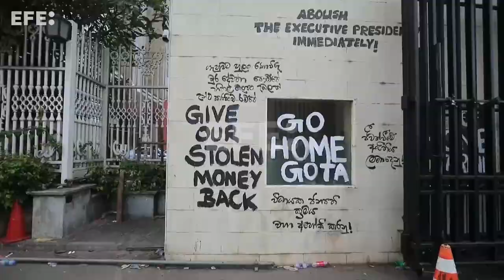Rajapaksa renuncia a la Presidencia de Sri Lanka, confirma Parlamento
Colombo (Sri Lanka), 15 jul (EFE/EPA).- El hasta hoy presidente de Sri Lanka, Gotabaya Rajapaksa, renunció al cargo para el que fue electo en 2019, informó este viernes el Parlamento tras autenticar una misiva enviada por el mandatario desde Singapur.
Imagen: Chamila Karunarathne